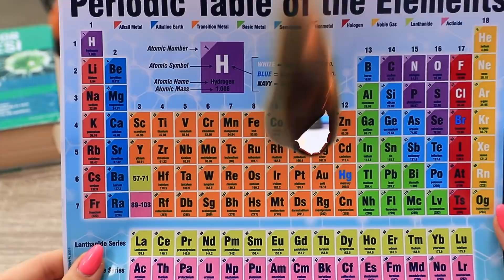Thử Thách Nóng vs Lạnh / Cô Nàng Lửa vs Băng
Làm sao để biết cô nàng nào tốt hơn, nóng hay lạnh? Tất nhiên là để thử thách quyết định rồi. Thử thách tuyệt nhất hôm nay trong video của bọn mình đấy!